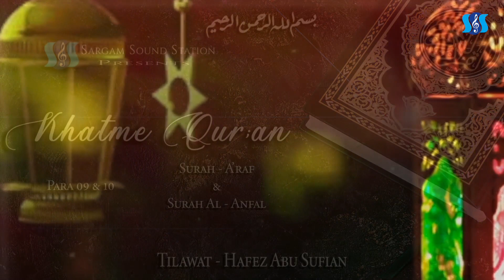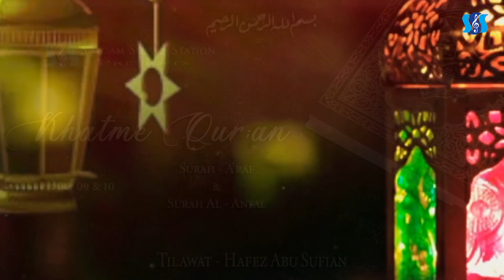Khatme Quran | Para 09 & 10 | Surah A'raf | Surah Al - Anfal | Hafez Abu Sufian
Title : Katme Quran
Para : 09 & 10
Surah : Surah A'raf & Surah Al - Anfal
Tilawat : Hafez Abu Sufian
Label : Sargam Sound Station